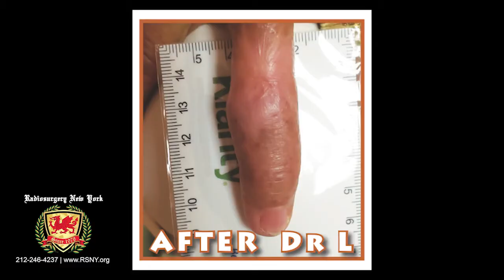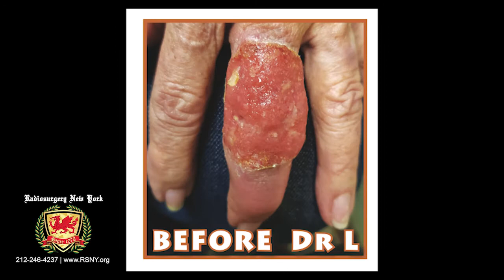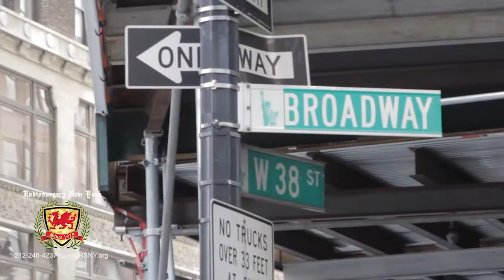DR LEDERMAN DISCUSSES CANCER TREATMENT WITH HIS PATIENTS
DR LEDERMAN AND  HIS PATIENTS DISCUSS CANCER TREATMENT

Video Contents

00:00 Intro
03:13 Robert - Prostate Cancer, Gleason 9, PSA 20
14:30 Curtis Sliwa - Prostate Surgery Regrets
19:14 Jailene (staff)
24:20 George and Pamela - Cancer Wrapped Around Spine, Aorta and Bowel
46:16 Shonto (therapist)
51:31 Deborah  - Head and Neck cancer
1:09:03 Elena and David - stage IV metastatic breast cancer
1:27:21 John and Celeste - Liver Cancer
1:39:23 Johnny - Prostate Cancer
1:52:19 Marcia - Stage 4 Cancer
2:00:10 Marjorie - Rectal and Breast Cancer
2:09:05 Matthew - Father Treated for Bladder Cancer
2:17:55 Michael - Advanced Skin Cancer
2:28:55 Nick - Lung Cancer
2:38:04 Patsy - Breast Cancer
2:51:03 Robert - Schwannoma of the Chest
3:02:56 Shandra and Robert - Breast Cancer
3:13:34 Stanley - Prostate Cancer
3:21:46 Stephen - Advanced Prostate Cancer
3:36:47 Jean - Bilateral Breast Cancer, and Son Treated for Prostate Cancer
3:48:47 Ted - Prostate Cancer after Radical Prostate Surgery
4:03:11 Terrence - Kidney Cancer and Head and Neck Cancer
4:14:23 Barbara - Skin Cancer of the Finger
4:30:56 Calvin - Prostate Cancer
4:38:53 Calvin Sings About His Experience